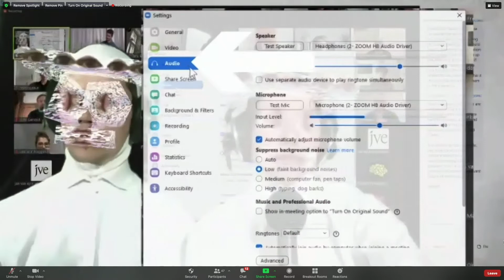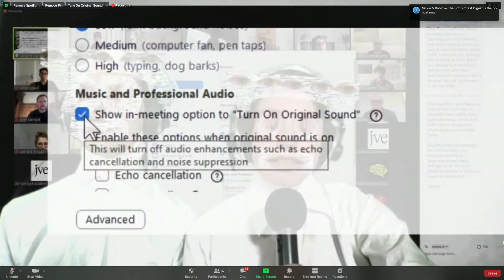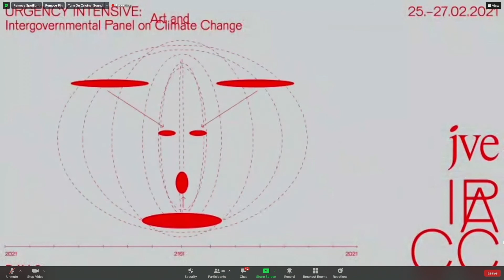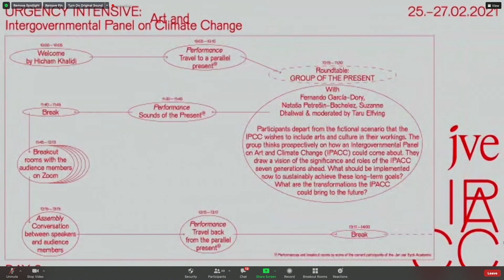IPACC Day 2 – Performance: Sounds of the Present by Arvid&Marie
Arvid&Marie is a duo of artists, experience designers and technological adventurers who are looking at the emergence of artificial entities and the alternative futures they inspire.